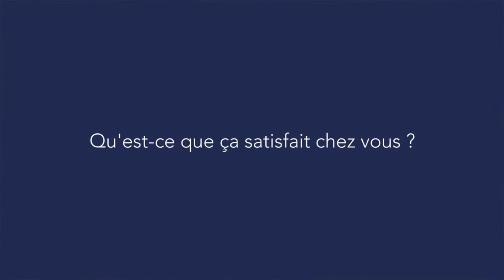Maxime Thoueille : s'engager dans la vie citoyenne (version unique)